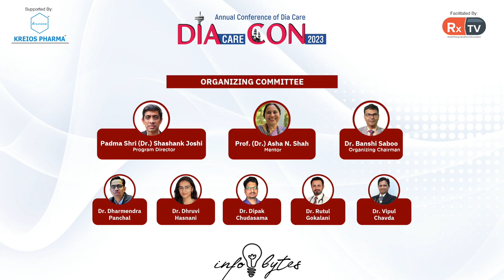Dr Paras Patel & Dr Nitesh Patel discussed newer agents to treat diabetes|Infobytes|DIAcareCON2023